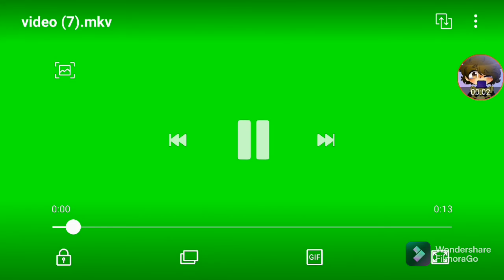minteria play chris Afton3641 ep476